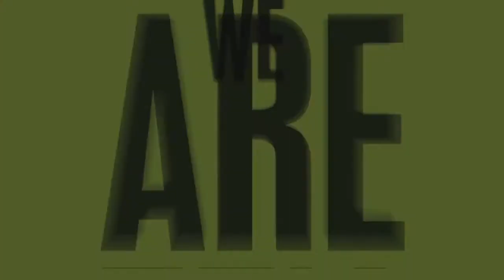[2012 Open 13] Interview de Ljubicic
"Je suis un homme de challenge. Quand on m'a dit que Ljubicic comprenait le français mais refusait de le parler, j'y ai immédiatement vu une opportunité de défi. Le résultat en images. Eli Weinstein